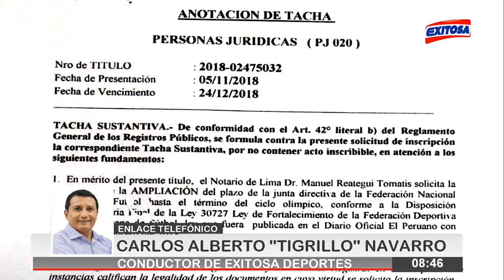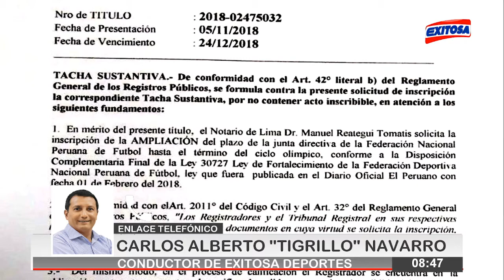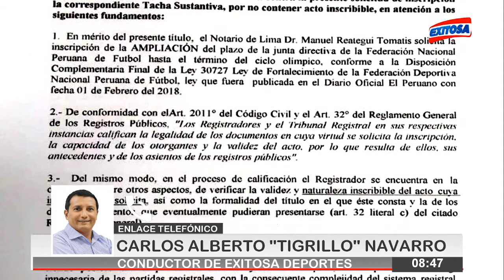Primicia | Tacharon título de la FPF, no pudieron ampliar mandato de Edwin Oviedo